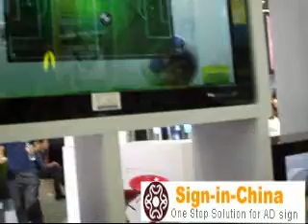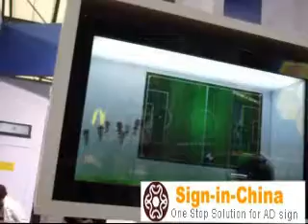Touch screen Advertise Machine DSCF2812